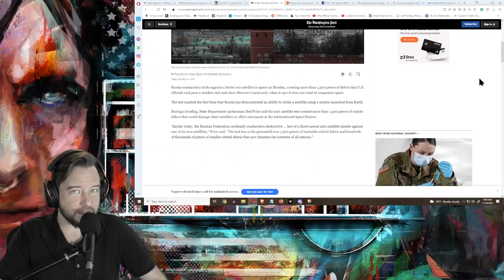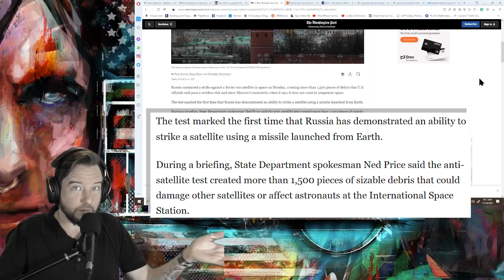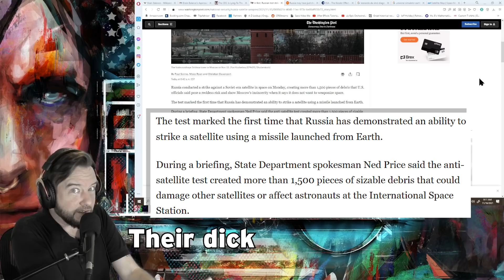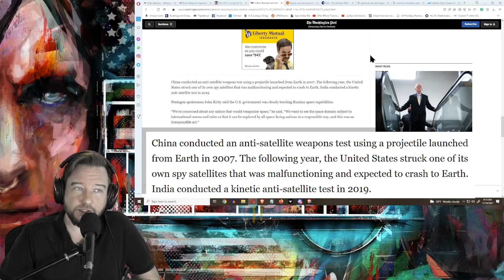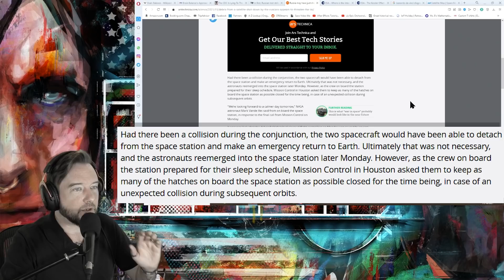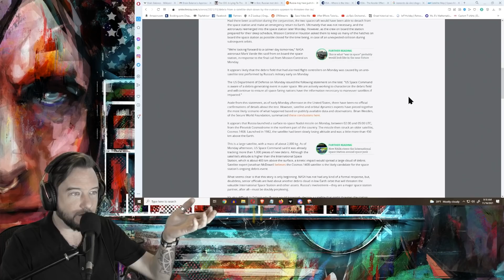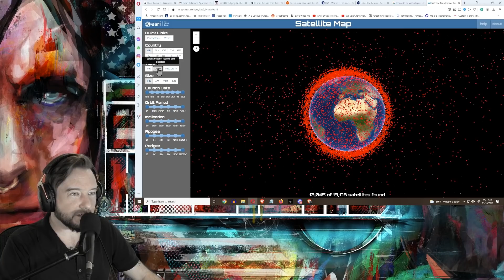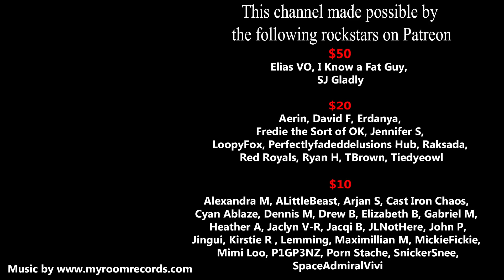Why Russia Destroying Their Own Satellite is a BIG PROBLEM (Kessler Effect)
Just a fun little video about space trash.

If sending through UPS or FedX please use:
255 River Ave 40583

►BitCoin:
13PTN52PQajkeP5zgoP9oEWDnvfdXr6tBY
►My Wishlist for studio upgrades

$50
Elias VO
I Know a Fat Guy
SJ Gladly

$20
Aerin
David F
Erdanya
Freddie The Sort of OK
Jennifer S
LoopyFox
Perfectlyfadeddelusions Hub
Raksada
Red Royals
Ryan H
TBrown
Tiedyeowl

$10
Alexandra M
ALittleBeast
Arjan S
Cast Iron Chaos
Cyan Ablaze
Dennis M
Drew B
Elizabeth B
Gabriel M
Heather A
Jaclyn V-R
Jacqi B
Jingui
John P
JLNotHere
Kirstie R
Lemming
Maximillian M
MickieFickie
Mimi Loo
P1GP3NZ
Porn Stache
SnickerSnee
SpaceAdmiralVivi